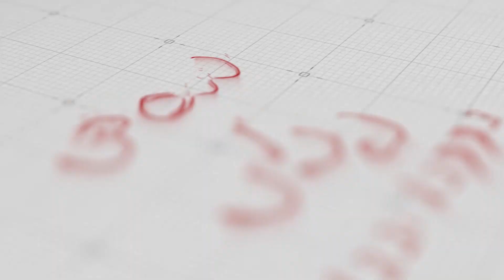ఫోన్ పగిలింది ||funny telugu short FIlm